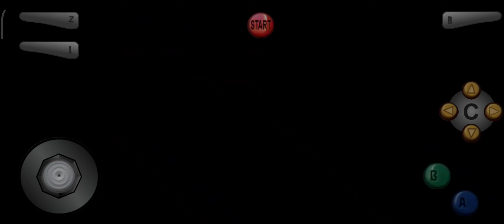Medio Primera Etapa